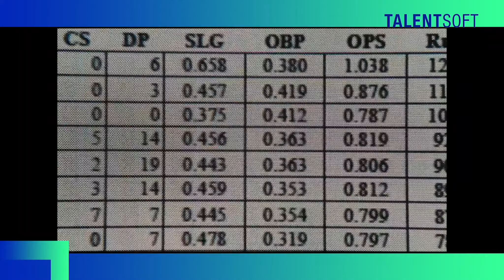HR Trends 2021- Connection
HR TRENDS 2021 – Clarity in Chaos

Connection – Diversity, inclusion, and collaboration in a virtual world

Our sense of connection got rattled to its very core throughout the COVID-19 pandemic. Humans thrive on interaction, discussion, and collaboration. Although new technologies still enable this to happen, businesses must take an extra step to ensure that teams feel even more connected when working virtually. It’s also an opportunity for businesses to embrace the diverse skills, expertise, background, perspectives, and ideas of their employees, empowering them to solve future challenges together. Making diversity and inclusion a priority enables every employee to make a marked difference.
This video is a segment from Talentsoft’s annual HR Trends presentation.
Our trends for HR in 2021 include: Virtuality, Humility, Connection and Authenticity.

Interested in discovering more? We have also published an eBook, which outlines our trends and provides links to more reading.